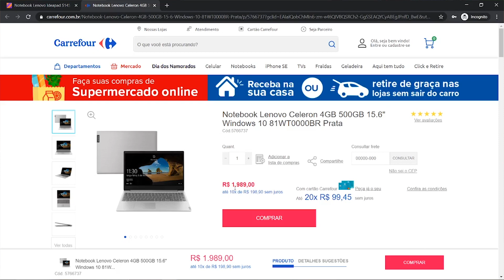Como economizar na compra de um notebook! 400 reais ou mais!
Não é cupom e nem promoção. Duas formas de economizar na hora de comprar um notebook que podem te poupar 400 reais ou até mais! Veja como comprar um notebook sem o Windows e sem SSD e depois fazer as alterações por conta própria. 🔻 CONTINUE LENDO 🔻

🔹 SSDs recomendados abaixo